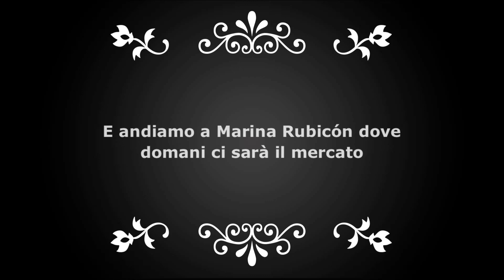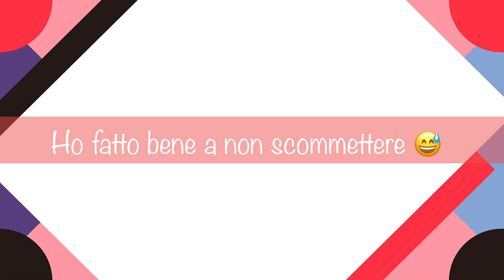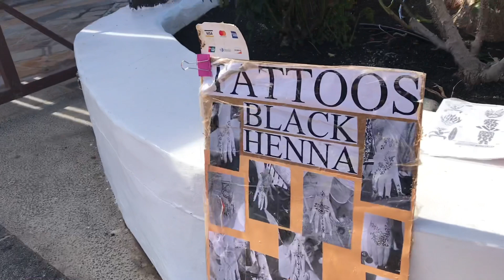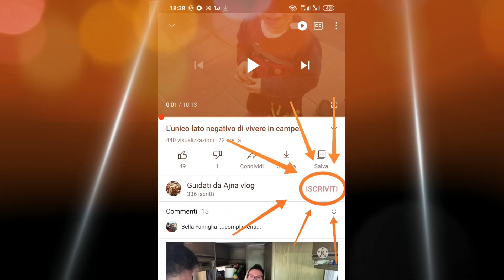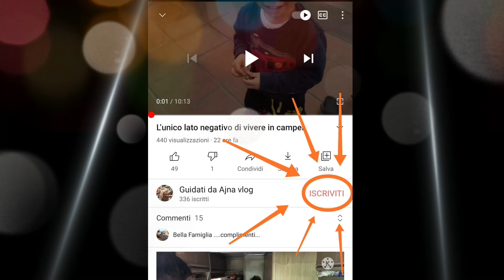Il nostro camper è sfigato - parte 2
Il video apre con la meta stabilita di Playa Blanca per andare a trovare Monica ed Enzo che sono espositori al mercato del posto. Seguono l’Intento di andare anche al mercato di Villa Teguise ma veniamo fermati dal maltempo e dall’ennesima sfortuna: si rompe la porta del camper!